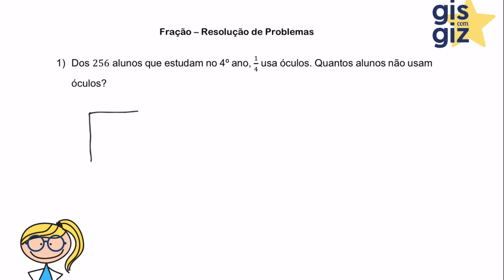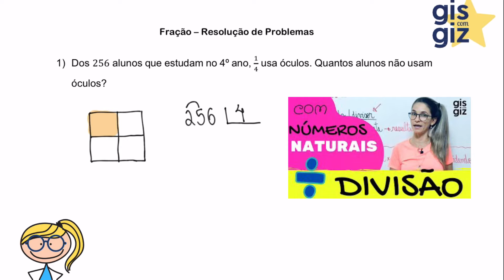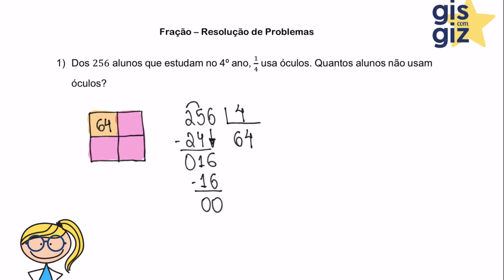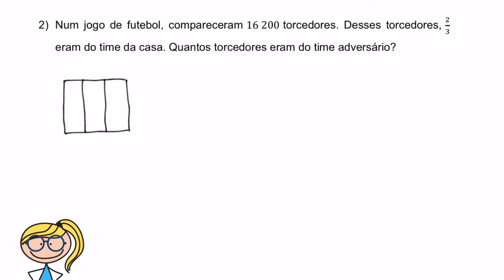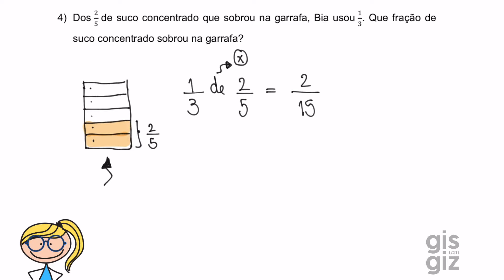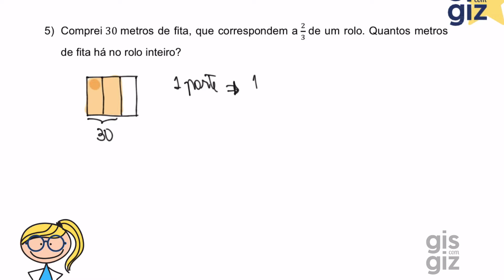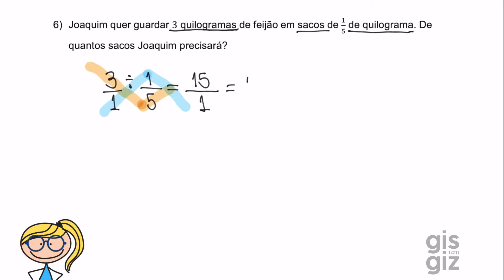FRAÇÃO EXERCÍCIOS | ADIÇÃO E SUBTRAÇÃO COM FRAÇÃO \Prof. Gis/ MATEMÁTICA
FRAÇÃO - EXERCÍCIOS

Oi, Genti. Seja bem vindo ao meu canal! Sou a prof. Gis e nessa aula resolvo exercícios sobre FRAÇÃO. Não deixe de assistir a aula e conferir todos os detalhes!

Bons estudos! ❤